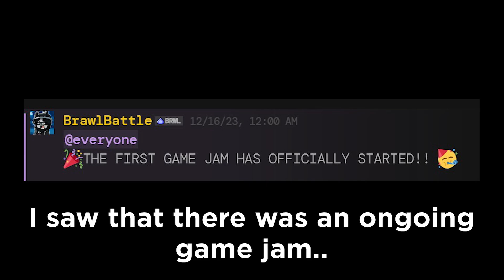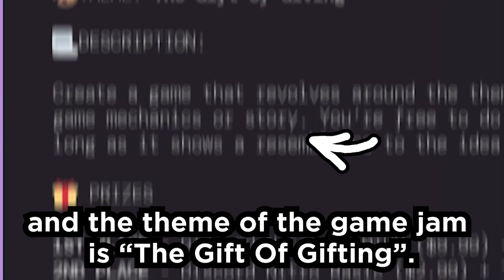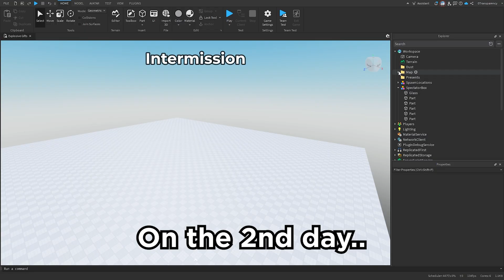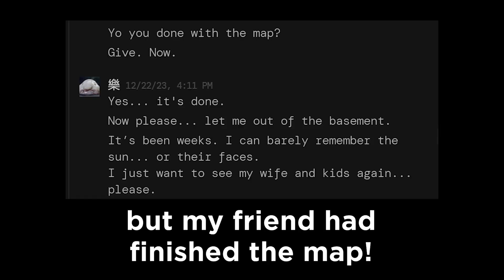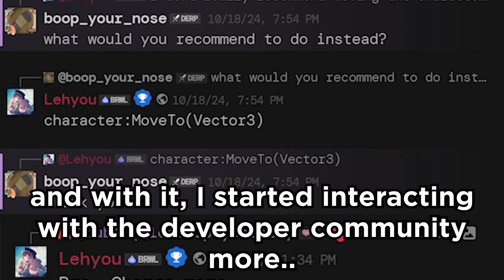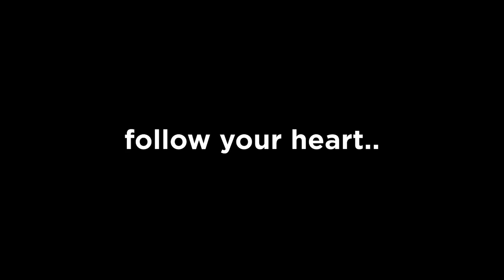How I won a Game Jam in Half The Time..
game jam

Credits:
All of the musics are from Blue Archive made by Nexon.